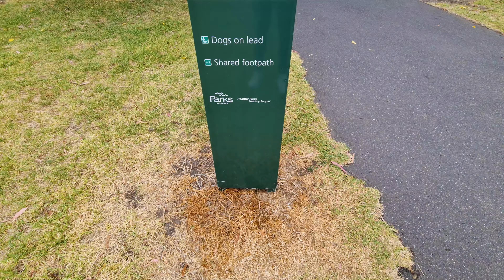GREATEST WAY TO TRAVEL MELBOURNE ON A BUDGET!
Lets DRONE Brighton Bathing Boxes, St Kilda beaches and Princes Pier!! Easily some of the most amazing views that we have seen so far and what an amazing city!! We have a comprehensive travel guide listed below of EVERYWHERE we went:

Accommodation:
Platinum City Serviced Apartments - 300 AUD for 2 nights
Great location, literally a 15 minute walk to South Bank which is where we ate each day!

Travel Guide:
Landed in Melbourne and took a cab from the airport to the apartment - 51 AUD

We then went to Hash Specialty Coffee which was extremely close - 10 minutes walking.
They had AMAZING food and coffee and are famous for their hot chocolate. Check them out on Instagram (and us) if you have a minute.

Next we walked to Fed Square which was beautiful. They have an outdoor cinema there and a couple of museums in the square.

Next we walked to Hosier Lane. This was AMAZING. Go here for a real sense of Melbourne's culture! It really feels like the funky side comes out along here. There is a beautiful lane - cocktail bar called Tres a Cinco. Fantastic cocktails here! Roughly 18 AUD each.

After we walked to South Bank. This is where the night life is to be had. SO many restaurants and bars here. We made our way to the Eureka Skydeck. This was roughly 50 AUD for two people. This place was like no other view we had seen. Its the highest building in Melbourne and you can see the result. It was amazing. There is a bar up there as well for a couple of sneaky ones!

Day 2:
On day two we went to Brighton to see the Brighton Bathing Boxes. OMG it was amazing, we even had some Jet skis join us for their spotlight! The cab was 42 AUD from the accommodation to Brighton. The views were amazing, the bathing boxes made for some fantastic photos!!

After here we got a cab to Fitzrovia Restaurant & Cafe. The cab was 17 AUD. The food here was amazing and it wasn't too expensive. For both of use we paid around 50 AUD.

Next was St Kilda which wasn't far - we walked there! The beach was fantastic. It was huge compared to Brighton. After here we continued to walk round to Luna Park but we didn't go in. There was a McDonalds across the road which we took a break in!

Finally we took another cab to Princes Pier. Which was around 15 AUD. The video speaks for itself!!! It was 41 AUD to get back to the apartment.

That evening we went for food in Left Bank which was located in South Bank. The food and drinks were amazing and not overly pricey. If you are looking for a loud, music filled night out, go here for lots of fun!!

Hope you enjoyed, follow the adventure on Instagram!